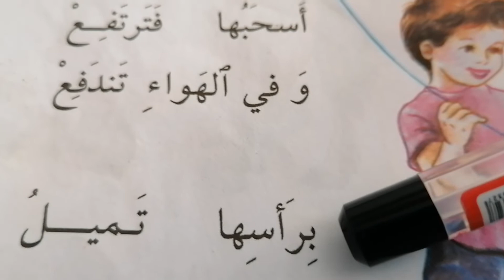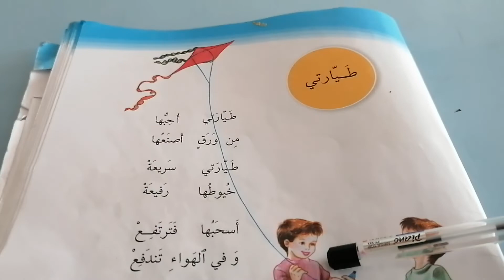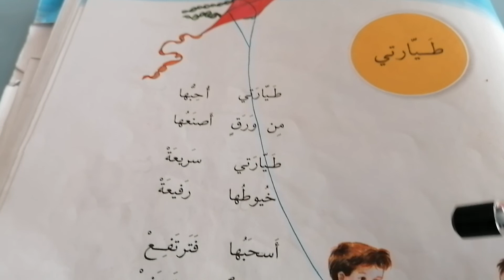مادة قراءتي للصف الأول الابتدائي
الموضوع نشيد طيارتي